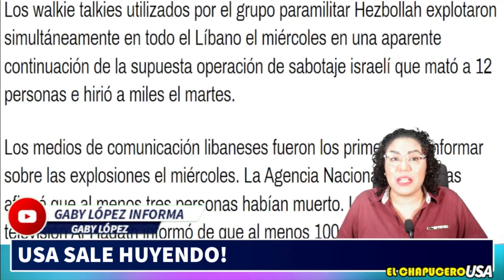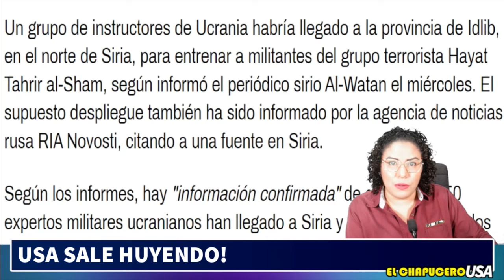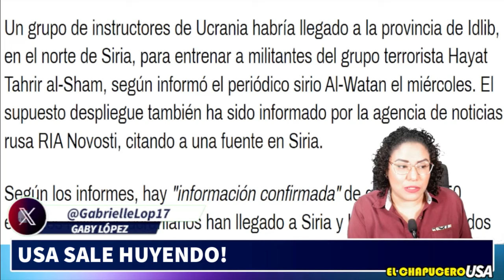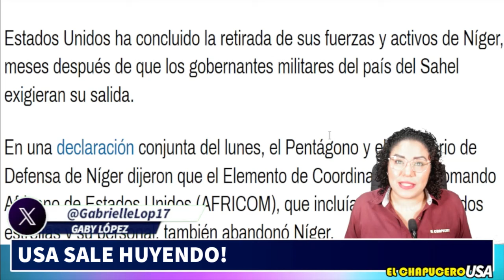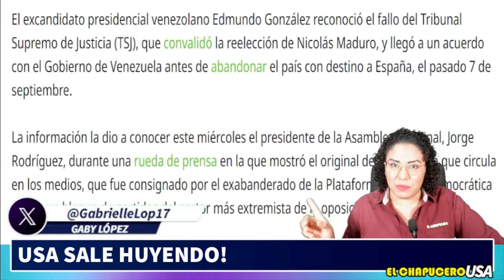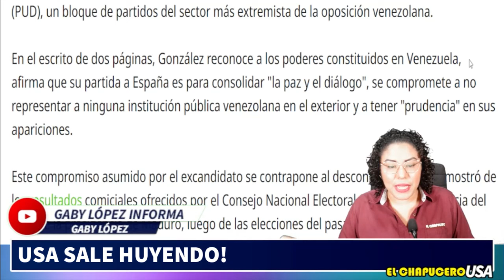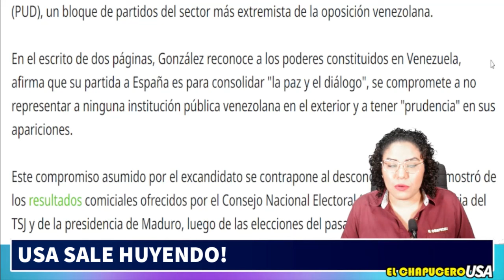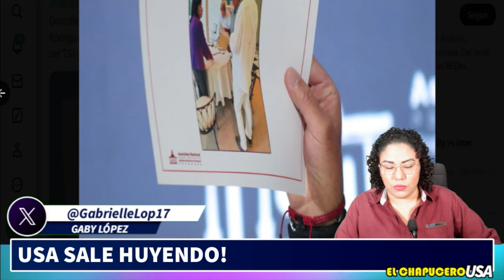USA SALE HUYENDO! MOVILIZARAN TROPAS A ORIENTE MEDIO ISRAEL DA NUEVO GOLPE HABRA RESPUESTA